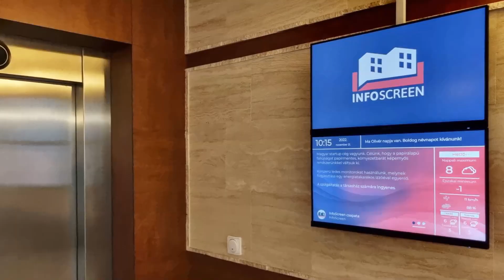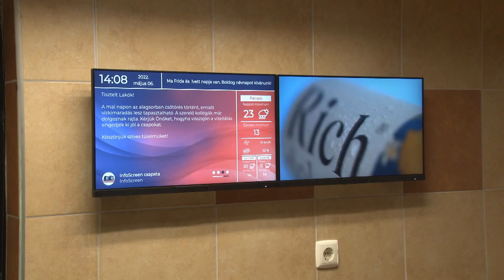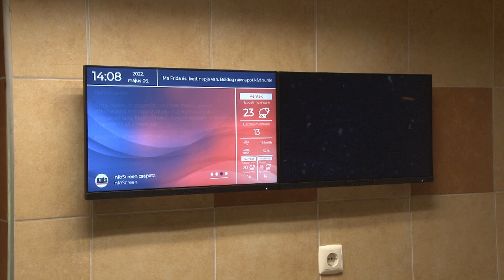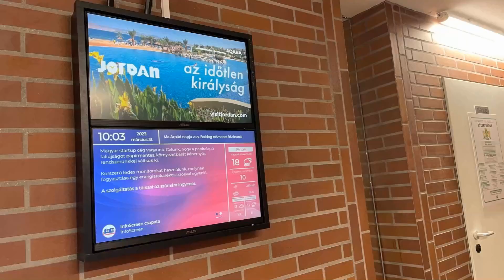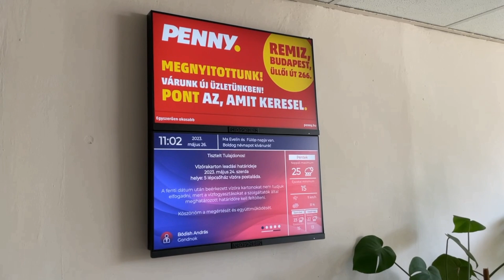Mi a fene az a digitális faliújság?? (Vendég: Gubicza Mátyás, InfoScreen)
Ha eladnád a lakásodat, vagy vásárolnál, fordulj hozzám!

A zárt tartalmak eléréséhez válts VIP csatornatagságot!